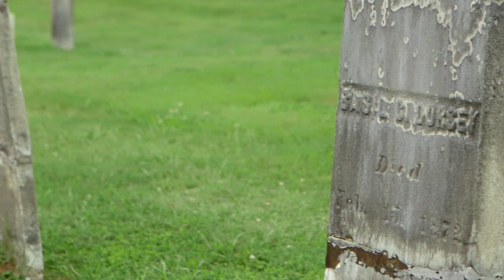Stop #4: Basil Dorsey's House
The fugitive slave Basil Dorsey moved from his house on Nonotuck Street to this house on Florence Road, Stop #4 on the African American Heritage Trail.